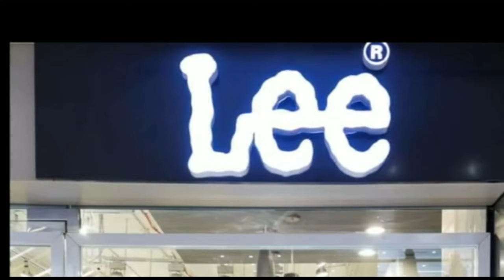पार्ट 3 रिजल्ट में हुई गड़बड़ी के खिलाफ एमएसयू का आमरण भूख हड़ताल शुरू